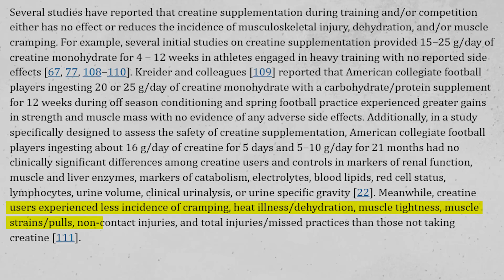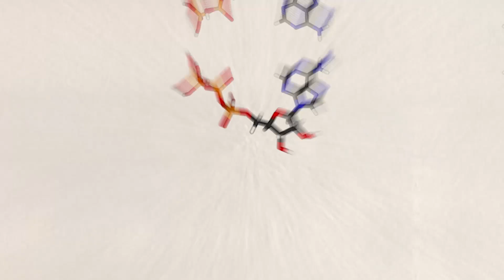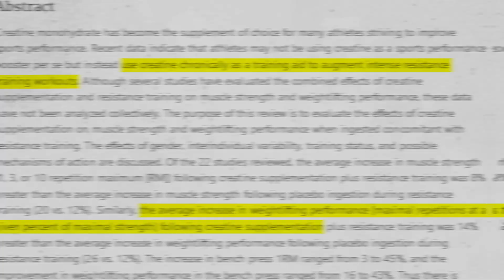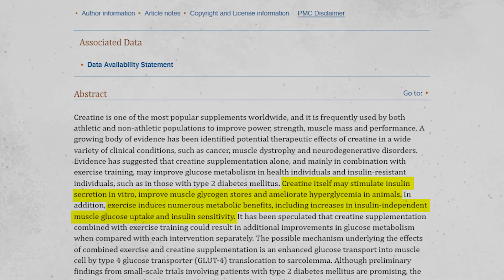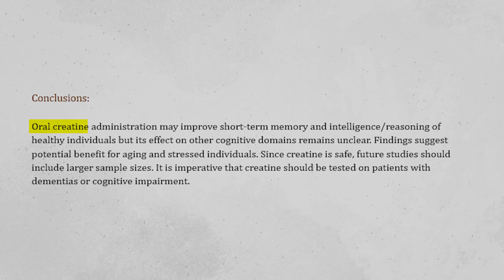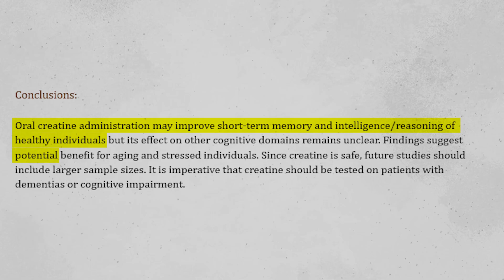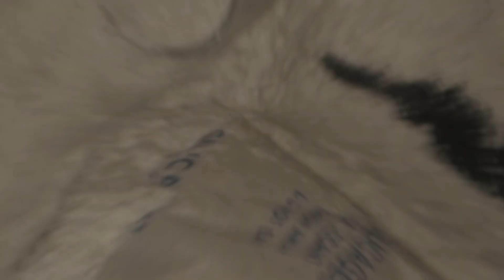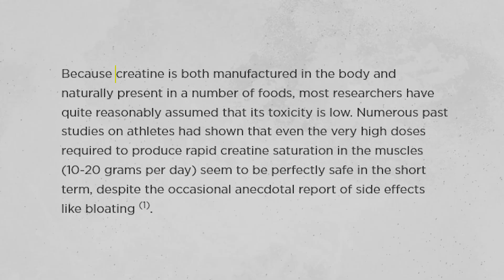Your Body on 1 Spoon of Creatine a Day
What does creatine actually do to your body? Does creatine really help our muscle grow? In this video, learn exactly how creatine can or can't fit into your fitness journey. Towards the end I’ll be showing you if It’s the right product for your goals, or if there is something better out there that can  help take your gains to the next level.

Basically, creatine is a substance that's naturally found in muscle cells. They help your muscles produce energy during heavy lifting or high-intensity exercise.

Creatine plays a pivotal role in the body's energy production process. It helps recycle ATP, the primary energy carrier in our cells, particularly during short bursts of strenuous activity. This is why creatine is really important for athletes and fitness enthusiasts.

Its popularity in fitness and sports isn't just hype. Creatine has been rigorously studied and is proven to enhance strength, increase lean muscle mass, and help muscles recover more quickly during exercise.

This means you can train harder and achieve your fitness goals faster. And we will dive into it later on, so make sure to watch the video all the way until the end.

Despite its popularity and proven benefits, there are still many myths and misconceptions about creatine. Keep watching to learn more!